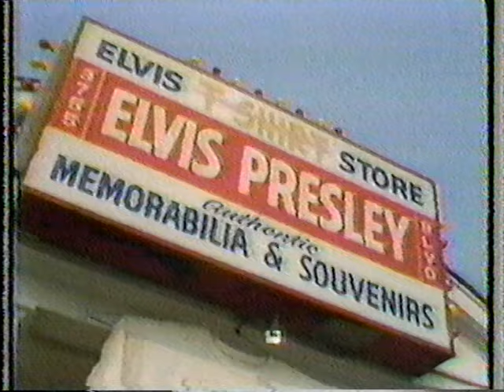Elvis is Everywhere - Mojo Nixon and Skid Roper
It's true.  I found him in my Nutty Buddy too.

From Wikipedia: Mojo Nixon (born Neill Kirby McMillan, Jr.; August 2, 1957) is an American musician, known for playing psychobilly music. He has officially retired from playing live and recording, though he does host several radio shows on Sirius Satellite Radio and has come out of retirement for one-time events, such as an event to support fellow musician Kinky Friedman's candidacy for Texas governor.